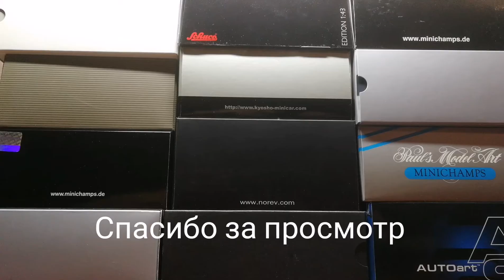1/18 AUDI A8. №1 A8 (D5).